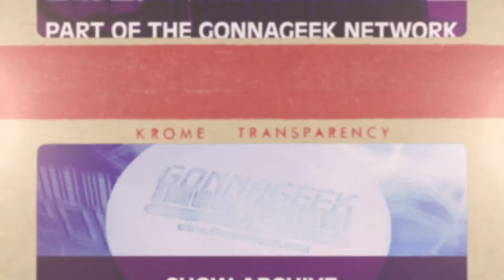GonnaGeek.com Show #357 - Gonna Have A Big Week In Streaming New Movies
News points include big HBO Max news with new many new releases coming in 2021, the Arecibo Observatory in Puerto Rico fell, and apple Music finally coming to Google smart devices. Finally, SP's Space Symposium he talks about Voyager 1 and Voyager 2 -- and the personal connection he has.

This Week's Hosts: Stephen Jondrew, Chris Ferrell and Stargate Pioneer. This episode was recorded on Monday, December 14, 2020, streamed Full show information (including links related to points discussed) can be found Come join us on our Discord server

The GonnaGeek.com Show is produced and edited by Stephen Jondrew of GonnaGeek Productions, proudly Canadian.